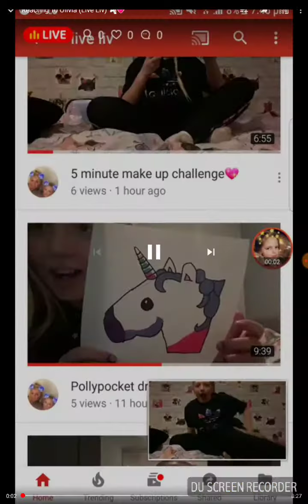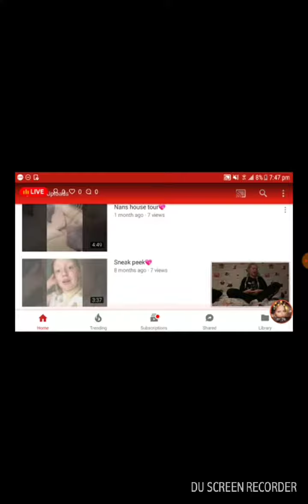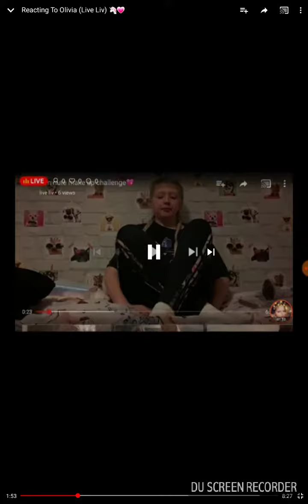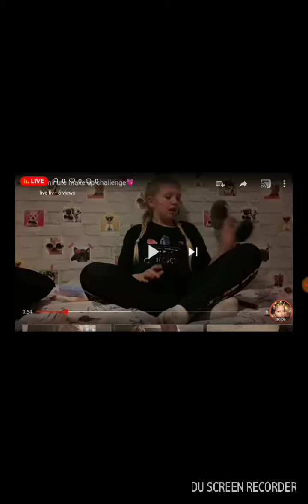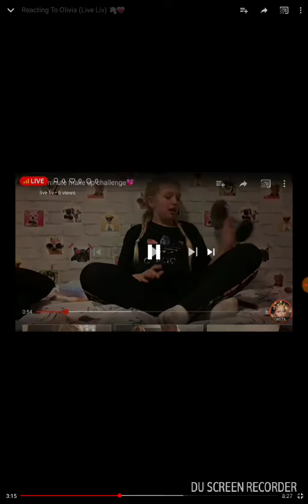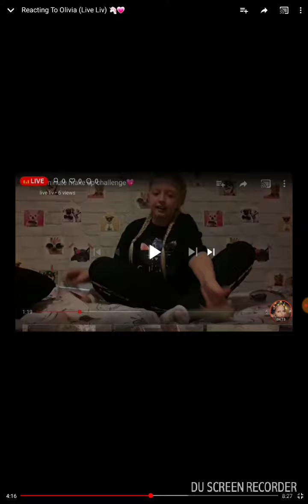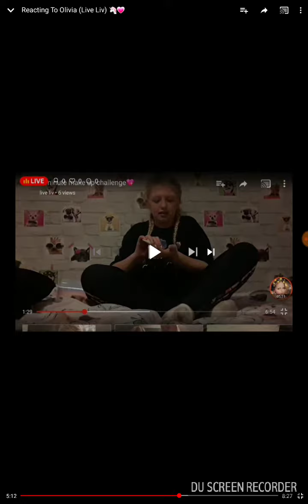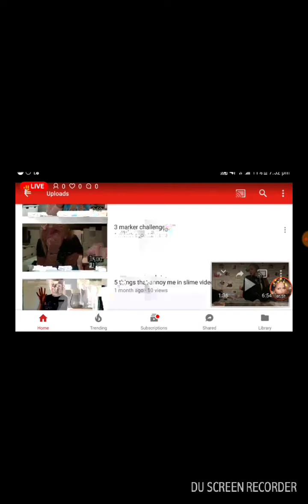Reacting to kaitylin conlin